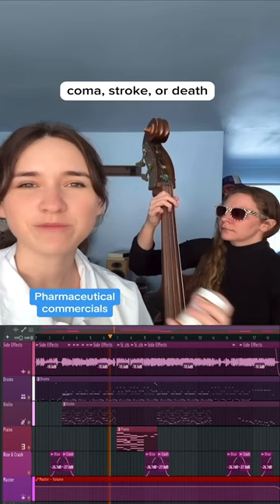Rx Side Effects (Full Beat) Credit @ElleCordova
Credit to @ElleCordova  for the catchy video!
and   @ToniLindgren   on the upright bass

(If you'd like to use this you only need to credit me)